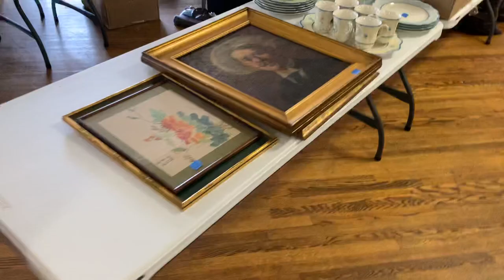Auction Preview - Friday October 25 at 5:30PM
This Friday Night Auction will feature Taxidermy from a Middleburg, VA Seller. Paintings, furniture, Wedgwood china from an Ashby Ponds(Ashburn, Va) Estate, Handmade Wooden clocks, Furniture, Vintage items from a Berryville, VA seller, and Brand New Kitchen Items from a seller down-sizing in The Plains, Va.